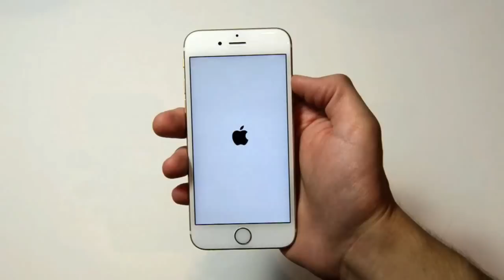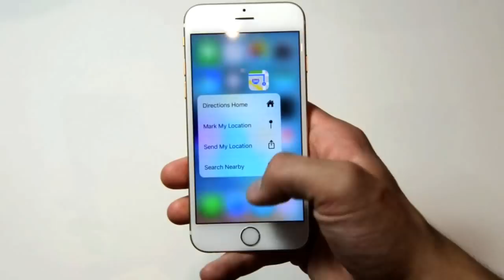NEW Apple iPhone 6s GOLD Unboxing and Quick Look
An unboxing of the brand new iPhone 6s gold 16gb model!